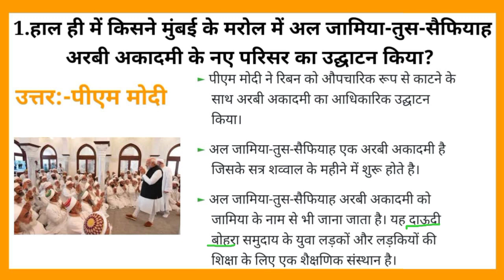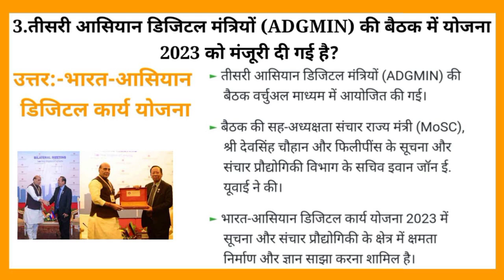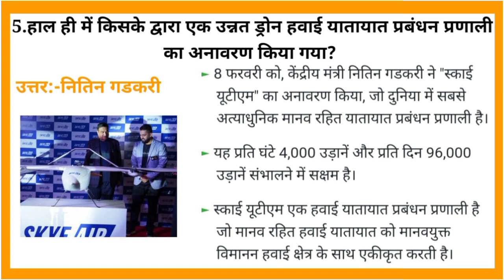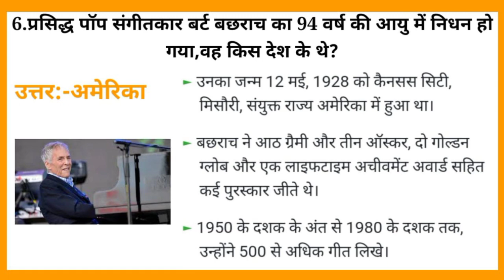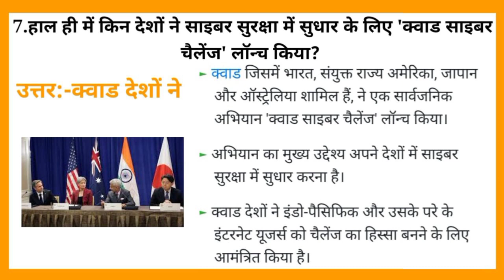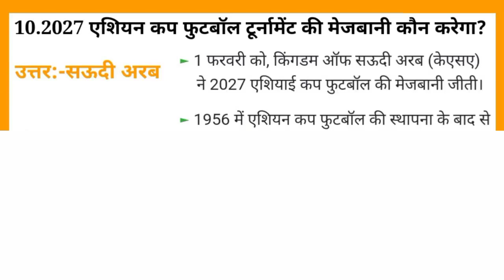Current Affairs 2023 ।। करेंट अफेयर्स 2023 ।। Most Important Current Affairs।।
Hello ! दोस्तों आपका हमारे चैनल पर स्वागत है l
इस चैनल पर आपको प्रत्येक प्रतियोगी परीक्षाओं से जुड़े कुछ महत्वपूर्ण Question और Answer मिल जायेंगे जिससे आपको अपनी तैयारी जाँचने का मौका मिलेगा l आपकी सफलता हमारी सफलता होगी l धन्यवाद l